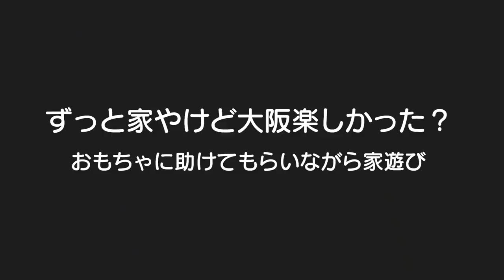じいちゃん！また来るね✨次の大阪帰省はいつになるかな？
じいちゃん！また来ます！！今度は２人の弟もお腹から出て家族５人で来るかな？またうるさくなっちゃうけどきっと笑顔で見てくれてるかな😊